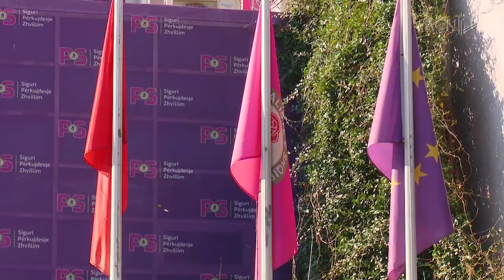“Kurrë pas, vetëm përpara”, PS çel fushatën elektorale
Kryesocialisti Edi Rama do të mbledhë sot pasdite kryesinë e partisë ku do të zyrtarizojë sloganin për zgjedhjet e 14 majit, ndërsa zyrtarisht fushata do të nisë pasditen e 14 prillit.